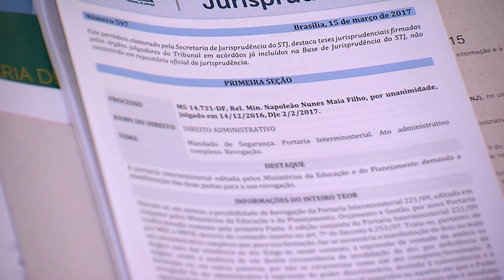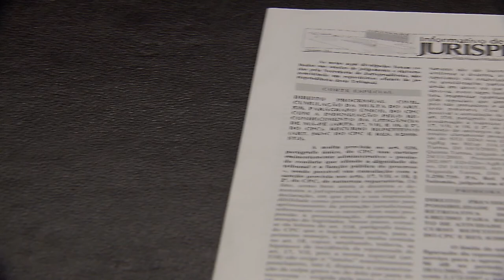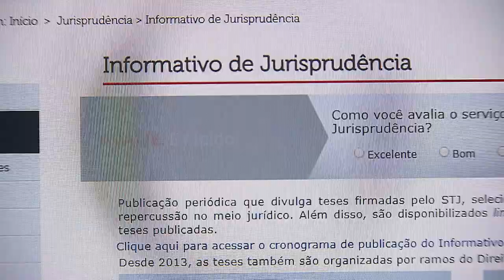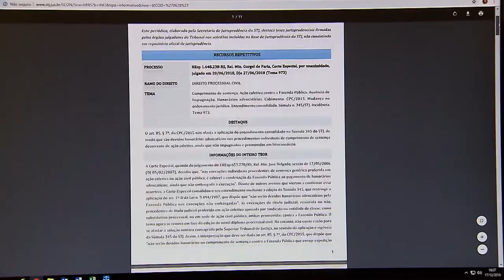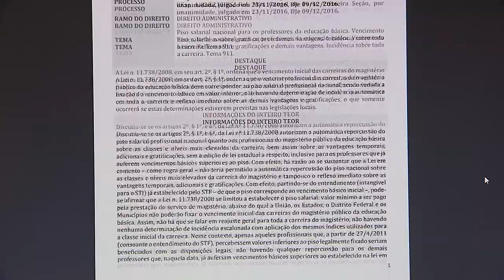Clique STJ - Jurisprudência 20 Anos (24/12/2018)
O Informativo de Jurisprudência do Superior Tribunal de Justiça completou 20 anos, em 1º de dezembro, com a marca de 636 publicações. O periódico apresenta um conjunto de enunciados sobre um determinado tema, com os precedentes mais recentes da corte.